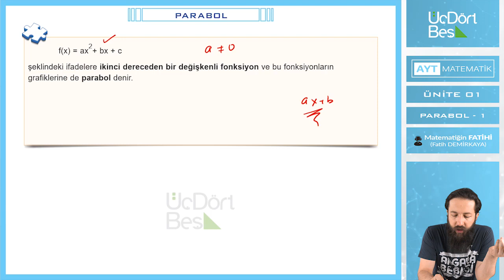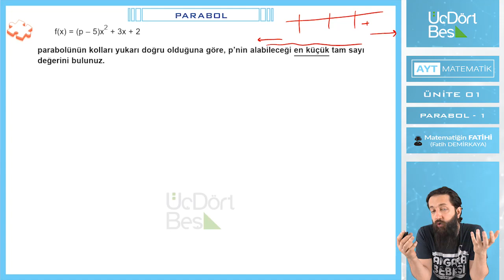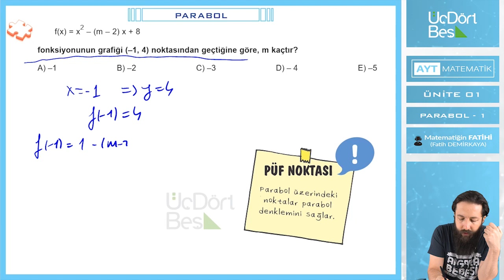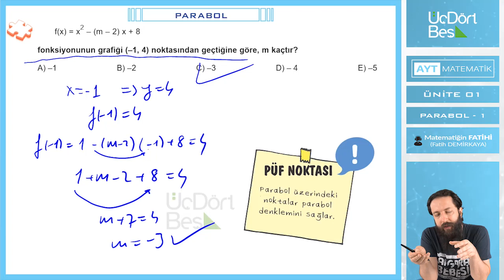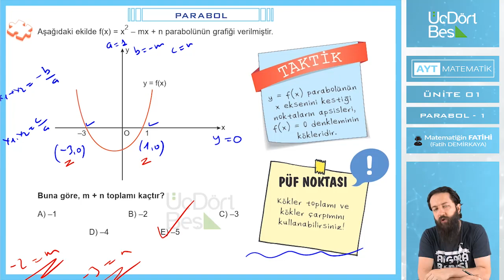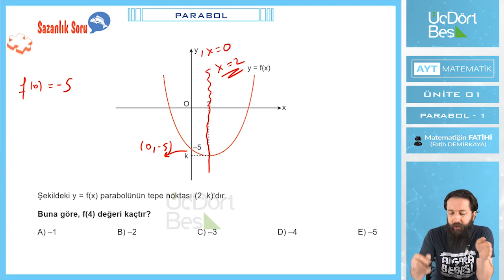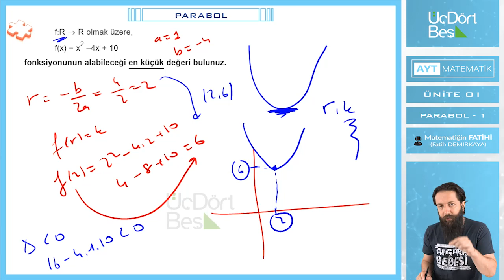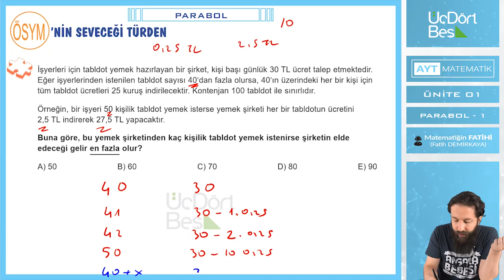PARABOL - 1 | 2022 AYT MATEMATİK | 345 YAYINLARI